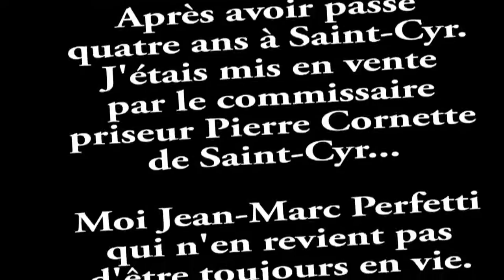De Saint-Cyr à Saint-Cyr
Ma première vente aux enchères, au profit de l'Oeuvre Falret. Mon acrylique sur papier Canson 50x65cm c'est vendue plus chère que les derniers costumes de scène de Jean-Paul Belmondo et Pierre Arditi.
Comme j'ai passé l'âge auquel est mort Van Gogh et de surcroit, c'est vendu de son vivant. Je n'en serait pas un nouveau.